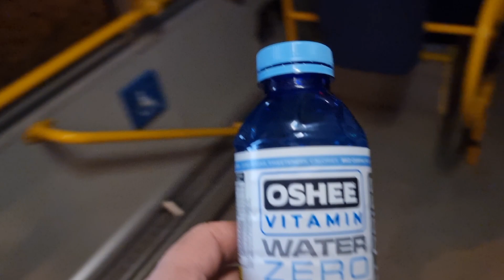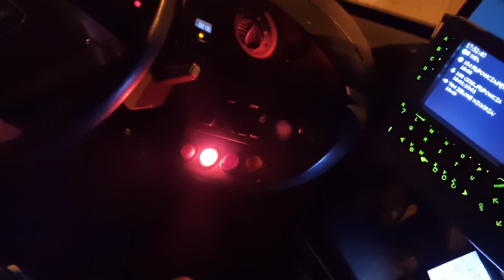AUTOBUSEM PO BIAŁYMSTOKU LINIA 23 SPOPKOJNY DZIEŃ PRZY ATAKACH ZIMY, WSPOMINAMY